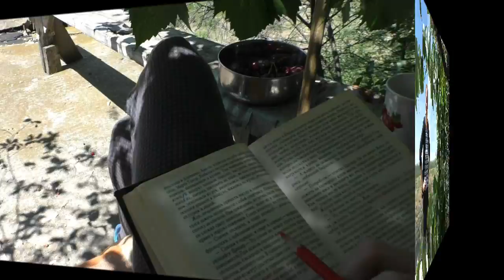Артисты/песни молодости/Звездный корабль/Cover